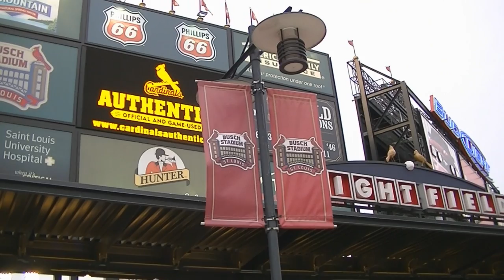"It's Playoff Time" St.louis Cardinals Song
song for the st.louis cardinals playoffs. lets get 12 in 12.